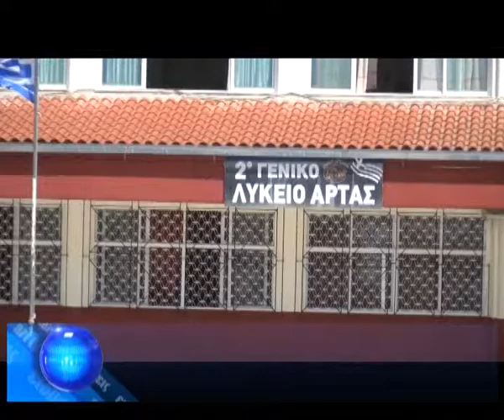''ΠΩΣ ΕΚΡΙΝΑΝ ΟΙ ΥΠΟΨΗΦΙΟΙ ΤΩΝ ΠΑΝΕΛΛΑΔΙΚΩΝ ΕΞΕΤΑΣΕΩΝ ΤΗΝ ΚΟΙΝΩΝΙΟΛΟΓΙΑ, ΧΗΜΕΙΑ ΚΑΙ ΤΗΝ ΠΛΗΡΟΦΟΡΙΚΗ